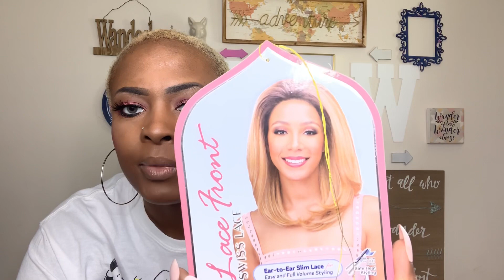PIPER BY BOBBI BOSS ft BEAUTYKREW! BAGGIN BOB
Piper  is EVERYTHING! Super easy and work friendly. Scroll for link to purchase 💕 🌎 Thanks BEAUTYKREW!

ABOUT ME: 34 Y.O Aries, U.S History Teacher 11th Grade, traveled to 20+ countries, height: 5’5, weight: between 170-190 (it fluctuates)